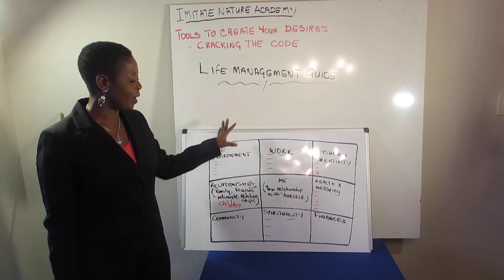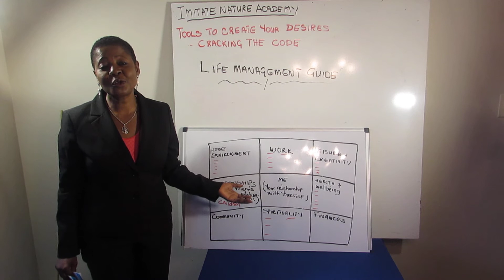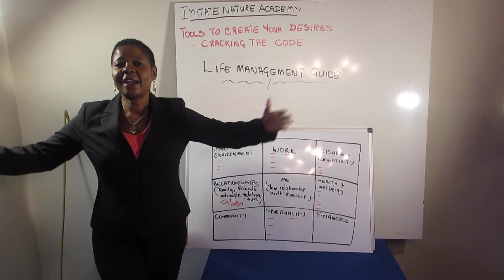Can You Manage Time or Just Manage Life? How To Make Time For Everything - Part 2.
Cracking the Code -  Life Management Guide  Tool Part 2

This Life Management System Changed My Life! Try It!

In the video, we delve into the following ideas:
Is it truly time we're managing, or if it's our lives and choices that shape how time is spent?

The Illusion of Time Control:  Time itself is a constant, ticking away at the same pace for everyone.  While we can't control time, we can control our actions and decisions within the time we're given.

Life Management: Shift the focus to life management. We will explain how managing your life—your goals, priorities, and habits—is the real key to making the most of your time. Time management is actually about making intentional choices that align with your life’s priorities.

Practical Tips: This video offers practical advice on how to manage life effectively and rest.

Conclusion:  Shift your mindset from trying to "control time" to managing your life in a way that maximizes the value of their time.

Time can not be managed. So manage your life instead and tap into the ethereal time from another realm. After using this tool, you will become so productive you will wonder where you got all the "time" from.  You will begin to live outside the concept of material time. Thank me later!

Buy My Books:
Love Under the Kola Nut Tree: What city moms didn’t tell you about creating fulfilling relationships
Strive To Be Happy: Powerful Tools On How
How The Dog Became A Domestic Animal: African Folktale
How The Longtime Friendship Between The Fox And The Leopard Ended: African Folktale
UNRAVELING THE BIBLE MYSTERIES

Life Success Strategies coaching program "Cracking the Code; The Path to Creating a Successful Life. Powerful tools to bring about life fulfillment - A Home Study Coaching Program," By Esther Lamnyam.

About the Program:
Consider some of these scenarios I get asked or have experienced and see if you or someone you know has experienced it:

Have you attended tons of workshops, seminars, read books, studied spiritual books, quoted inspirational text, tried The Secret, The Law of Attraction, The Prayer of Jabez, Vision Boards, yet you cannot make your dreams, plans, goals, visions come to visible manifestation -- or do so consistently?

Do you have a burning desire to succeed?  You see the vision on your vision board, yet you keep going round and round in cycles despite your desire to succeed?

Have you lived with your partner for years and even had children but when you got married, and someone pronounced you "husband and wife," after putting your hand on a religious book, the once exciting relationship started fading and may have ended in divorce?

OR, do your relationships or job seem to have a cycle and end when all along you thought this was the one?
Or consider this frustration:
Do you become very excited by a vision, plan, goal, or project and later lose all interest in it and even forget about it and don't know why?

Have you well laid goals and plans yet you feel blocked sometimes, or often and can't get to work on yours dreams?  If you get excited and start, it all soon snaps back into place?
Do you have all the keys, yet you cannot find the keyhole?
Can you get into relationships yet they do not last long nor are they as fulfilling as you envisioned?
Well, listed above are some of the pains and challenges many and myself included, have encountered on our journey to find peace, joy, success, great fulfilling relationships and manifestation of our goals among other desires! Well, I have a program that will enable you to manifest your desires and goals!  I will show you the key hole! Yes, my search led me to (re)discover there are intangible tools and laws that when used, can help to create success in relationships and projects or our desires.
These tools are in nature, and are available to all! Very exciting, huh? They look so subtle and simple yet they are the base tools to enable lift-off and creation into tangible manifestation of your goals!  These days, we hear the words "oh just download it from the Internet." However, do you know how to download the ideas, architecture, relationships visions, scripts, paintings, music, you name it that is in your mind into concrete usable, marketable, enjoyable products?

Imitate Nature. Become Daily!
- Esther